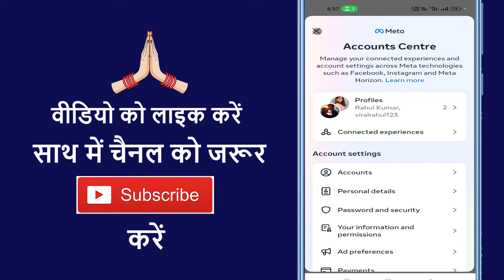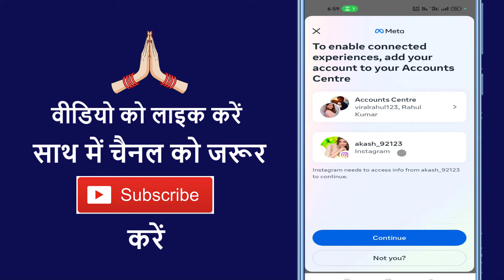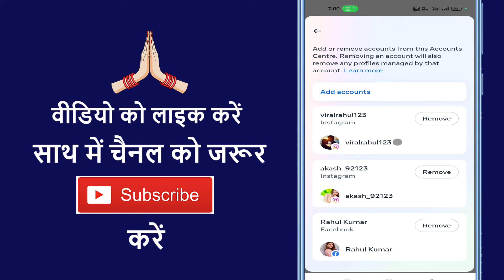Ek Instagram Account Ko Dusre Instagram Se Link Kaise Kare !! How To Connect Two Instagram Account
Aaj ke is video me ham batane vale hai ki ek instagram account ko dusre instagram account se link kaise karte hai

➡ Queries Solved

1. Instagram me second id link kaise kare
2. Instagram me dusra instagram link kaise kare
3. Instagram ko instagram se connect kaise kare
4. Instagram id ko instagram account se link kaise kare
5. Two instagram account ko marge kaise kare